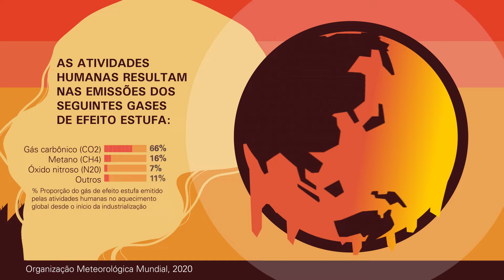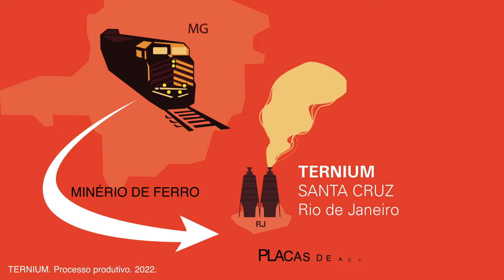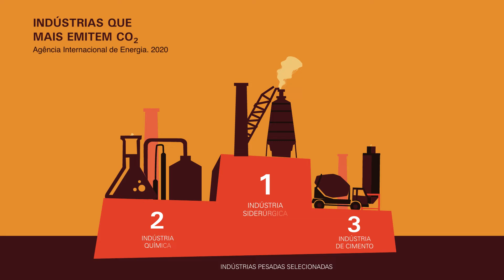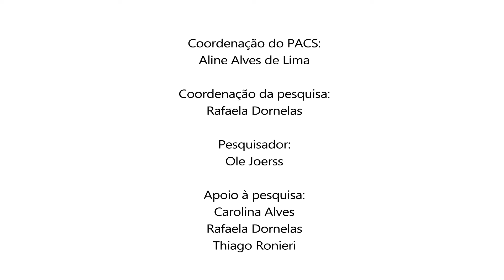Mudanças climáticas e siderurgia: Impactos locais e globais da Ternium Brasil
A animação e a cartilha “Mudanças Climáticas e Siderurgia: Impactos locais e globais da Ternium Brasil”, produzidas pelo Instituto Pacs em parceria com o Fórum Mudanças Climáticas e Justiça Socioambiental, trazem o impacto das emissões de gases de efeito estufa pela indústria siderúrgica no aquecimento global, destacando o caso específico da Ternium Brasil, a maior siderúrgica da América Latina, localizada no bairro de Santa Cruz, na Zona Oeste do Rio de Janeiro.

Enquanto as empresas seguem lucrando com a produção e exportação de placas de aço, as populações não brancas, historicamente vulnerabilizadas, de periferias urbanas, comunidades quilombolas e indígenas continuam sofrendo com os impactos dessa produção.

Vivemos uma emergência climática!

Para conferir a cartilha, acesse biblioteca.pacs.org.br